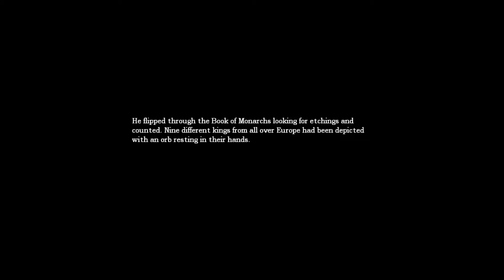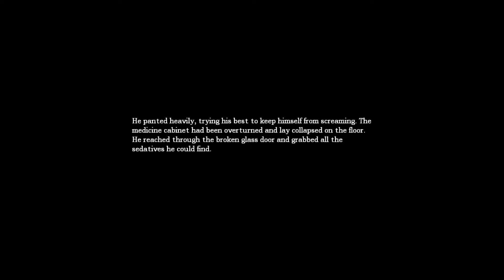Nooope! (Amnesia The Dark Descent Part 6)